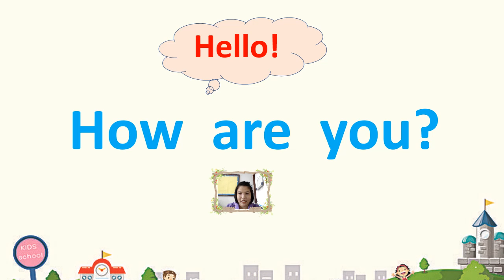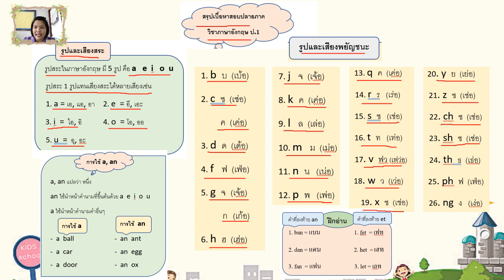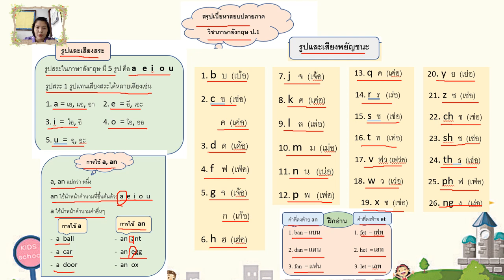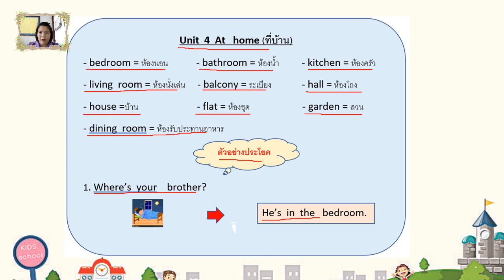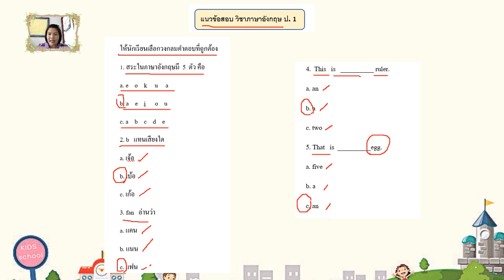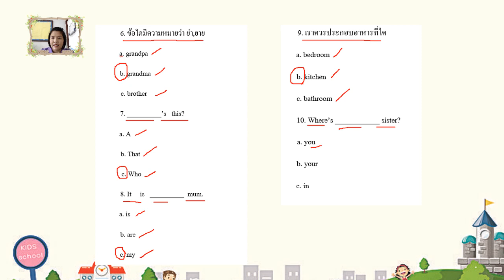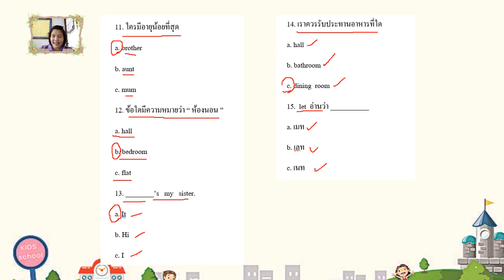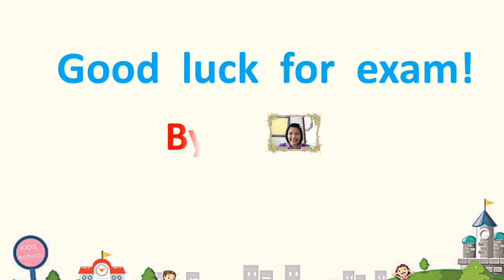08/10/2564 ป.1 วิชาภาษาอังกฤษ เรื่อง ทบทวนบทเรียน